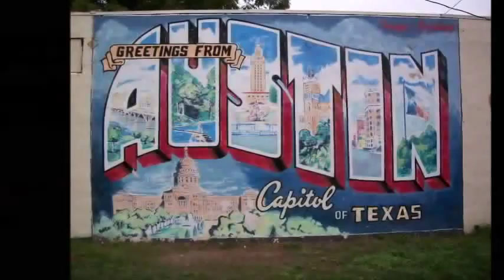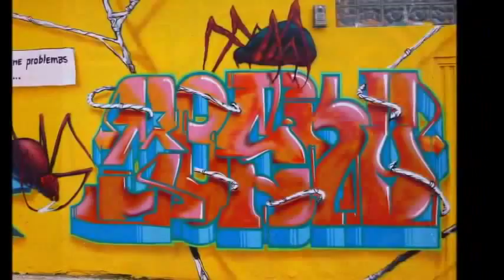Grafiti iz vsega sveta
thebest videos